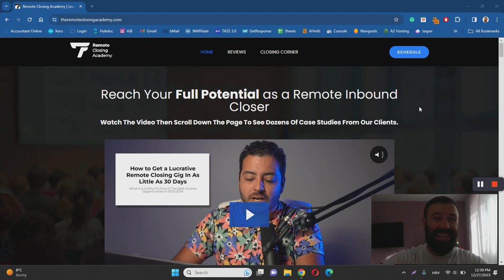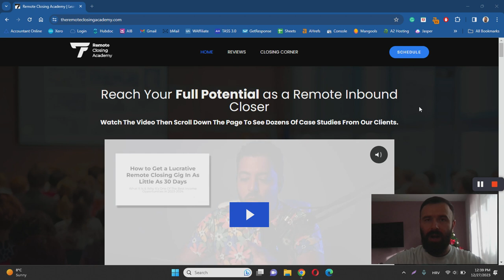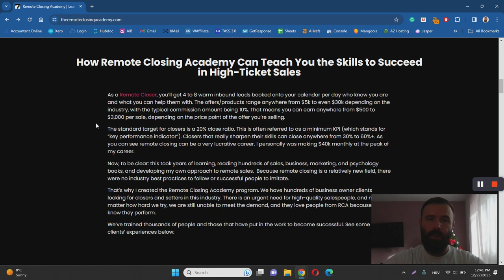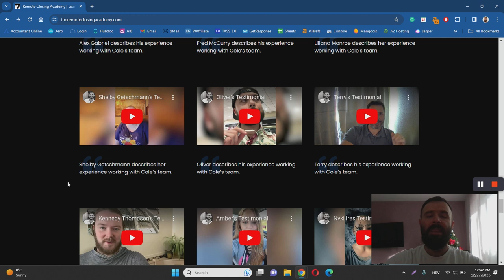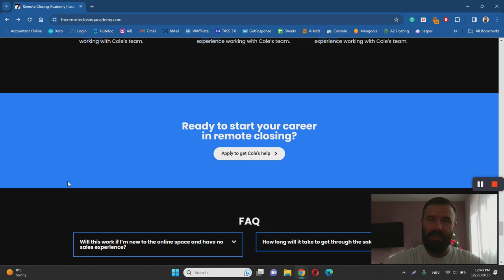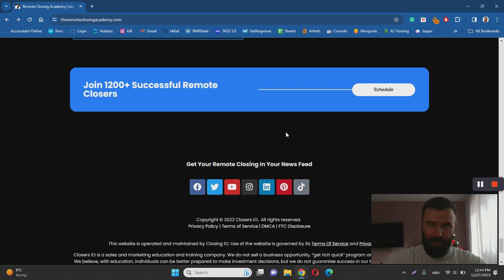Remote Closing Academy Review - LEGIT or NOT? (Truth Revealed!)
Remote Closing Academy Review. 💰 My #1 Recommendation

The Remote Closing Academy is an online training program that shows individuals how to close high-ticket deals from home. This review will examine everything the program offers, so you can find out for yourself if this is the right opportunity for you.